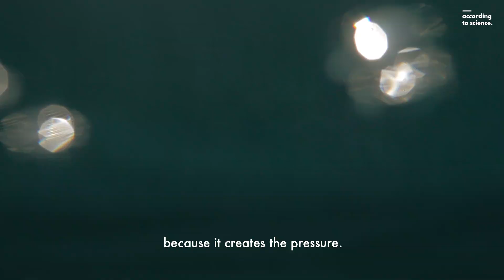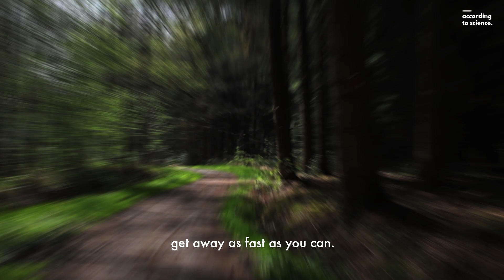How to Survive a Grenade Blast, According to Science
A grenade lands beside you. Quick! What should you do? The grenade itself is nothing to fear; it’s the shrapnel, or metal fragments, that will injure or kill you when the grenade explodes. So, do you run for it? Hit the deck?

Underknown shows take you to the frontiers of science, tell the greatest underknown stories from history and make the most complex ideas and theories entertaining and accessible. Underknown takes you beyond the familiar to explore, question and marvel at the magnificent vagaries of life on Earth and the Universe and ponder our best hopes for our planet, our lives, our children and our future.